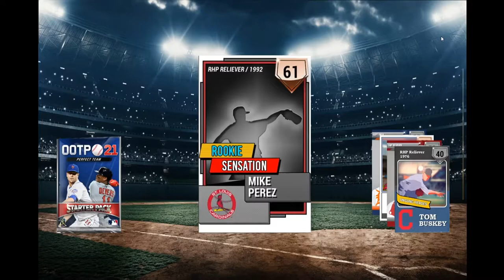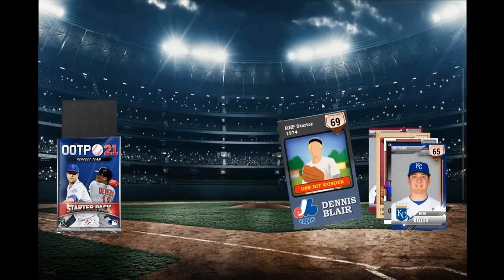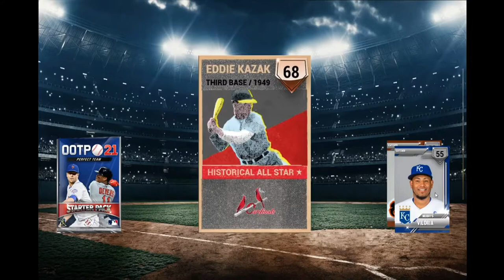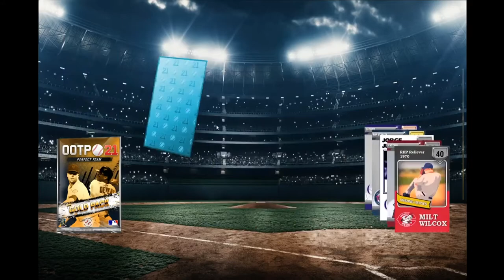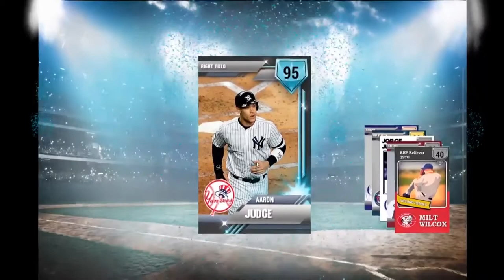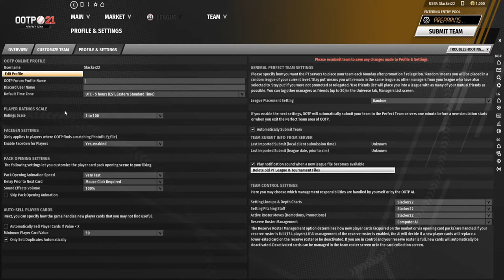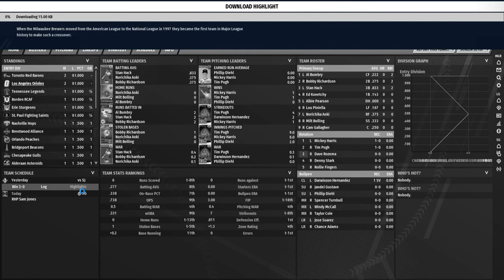How To Setup Perfect Team Mode on Out Of the Park Baseball 21 | OOTP 21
In this video, I want to start out from scratch and teach you some about the online card mode available in Out Of the Park Baseball 21. It is called OOTP Perfect Team Mode. In this mode you open packs and you use the players to make an online team to play against other people doing the same.

In this video I want to start at the beginning and take you all the way to opening day.